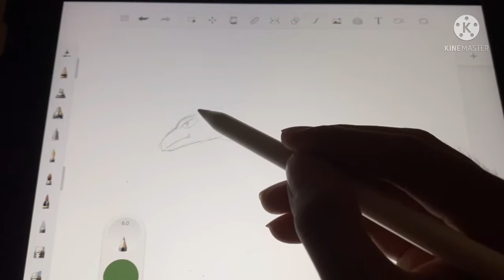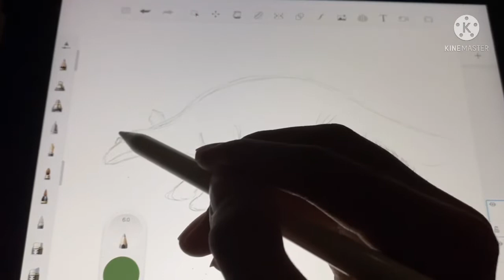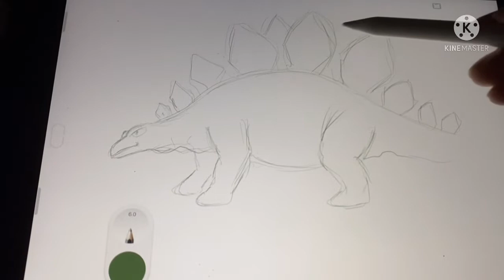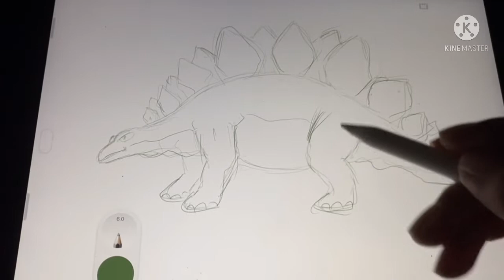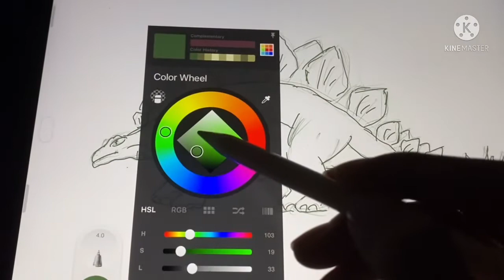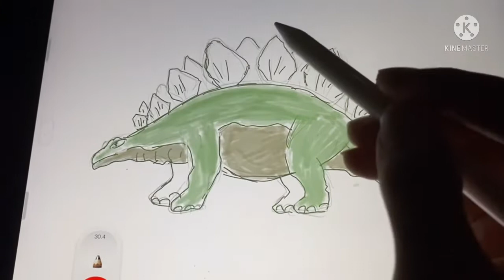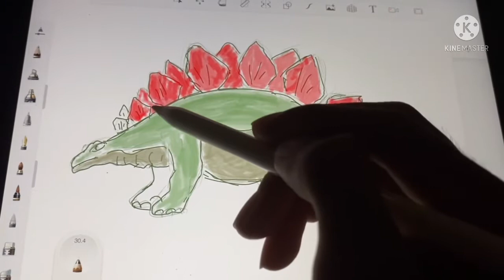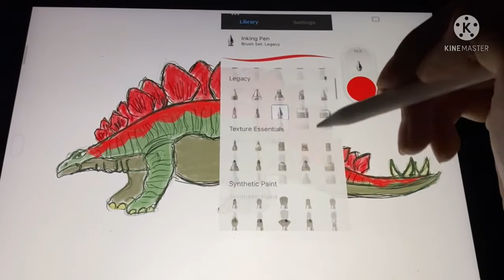Menggambar stegosaurus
Menggambar Stegosaurus dengan teknik digital